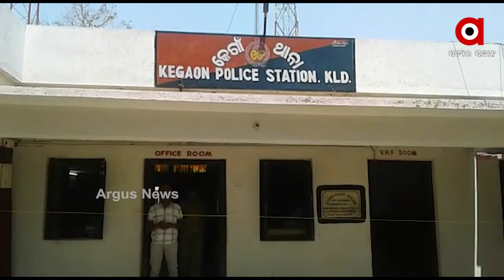ସ୍କୁଲ ଅଧ୍ୟକ୍ଷା ନିଖୋଜ ଘଟଣା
ନିଖୋଜର ୭ ଦିନ ପରେ ମଧ୍ୟ ପୁଲିସର ହାତ ଖାଲି । ତୁରନ୍ତ ଘଟଣାର ପର୍ଦ୍ଦାଫାଶ ଓ ନ୍ୟାୟ ତଦନ୍ତ ଦାବୀରେ କଂଗ୍ରେସ ପକ୍ଷରୁ କେଗାଁ ଥାନା ସମ୍ମୁଖରେ ବିକ୍ଷୋଭ